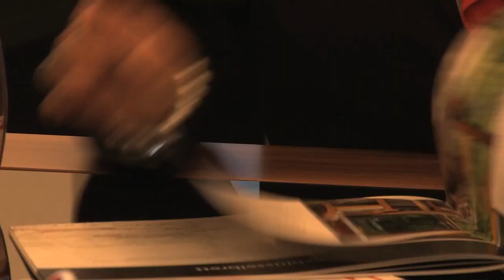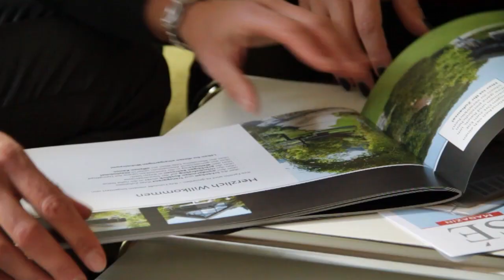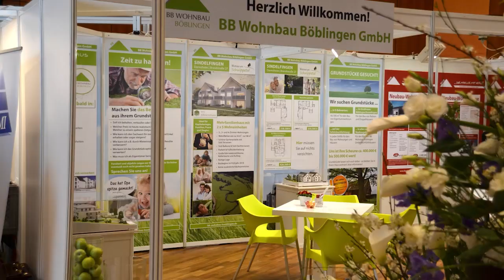Immobilien Service Bärbel Bahr aus Böblingen stellt sich vor!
Ihre Makler mit Herz im Raum Böblingen und Sindelfingen.